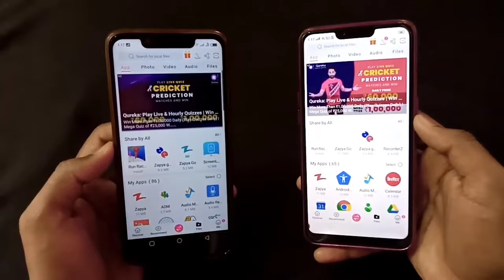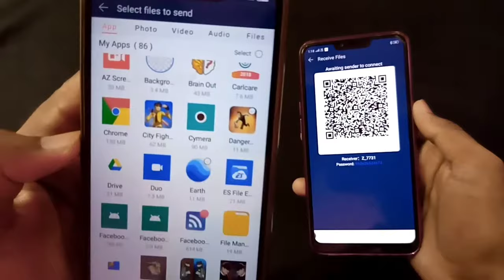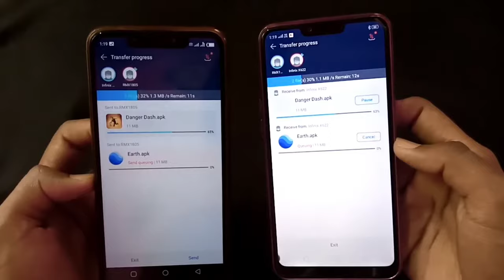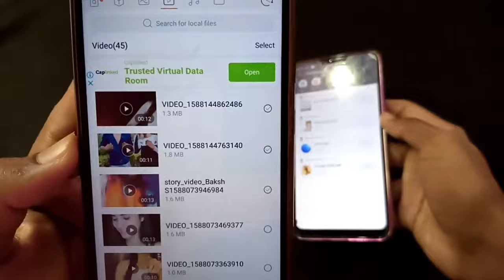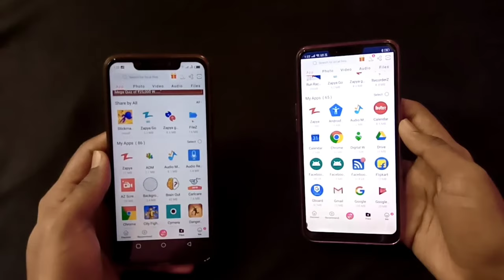How To Share Files & Video Using Zapya